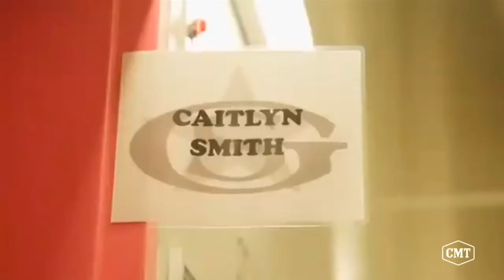Crash My Playa Interviews Part 1